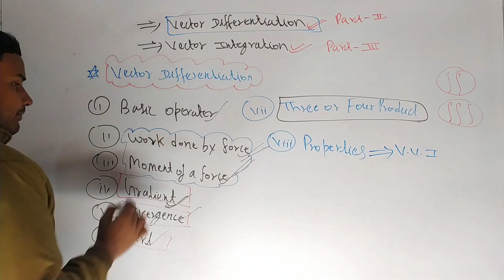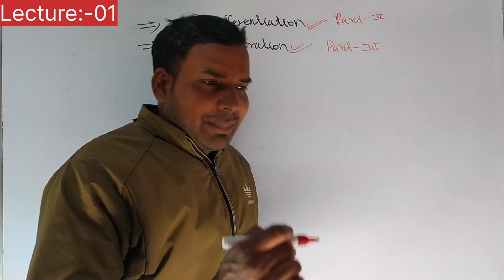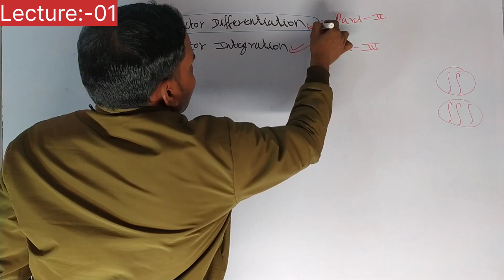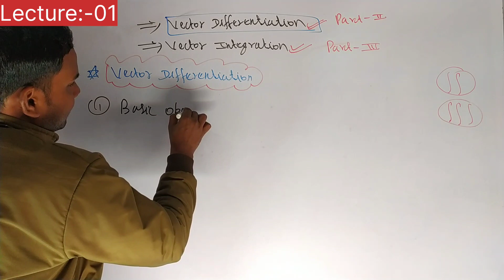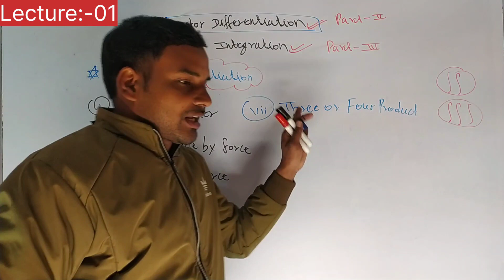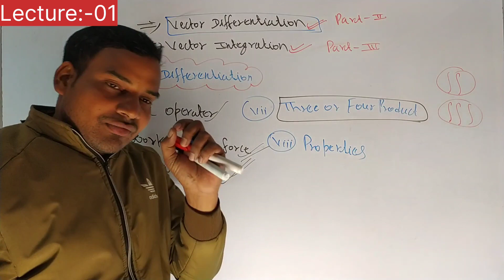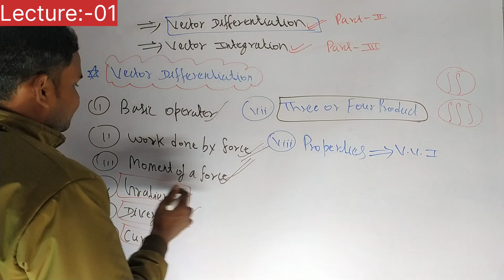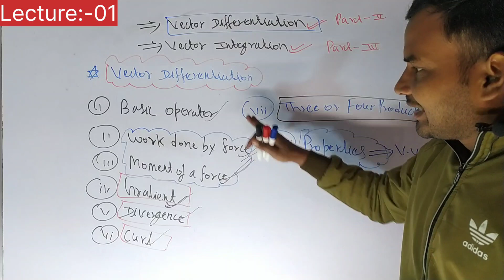Vector Calculus VVI Topics इसी से Exam मे आएगा | Vector Calculus VVI Questions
This video lecture of B.Sc Mechanics  by Er Dev kumar will help B.sc 1st year students to understand following topic of Mathematics:
1 Bsc maths best online free classes
2 best bsc physics coaching
3 Bsc maths best online classes

Lecture link

Differential Equations